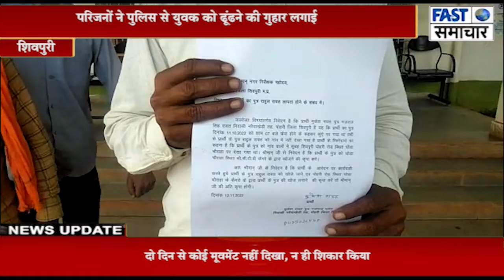शौच की कहकर निकला 18 वर्षीय युवक राहुल रावत हुआ लापता